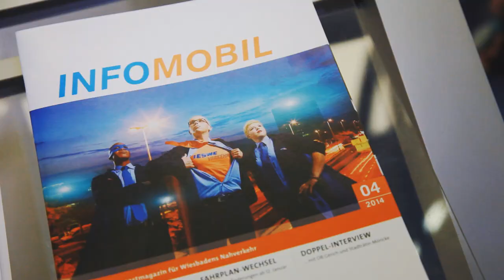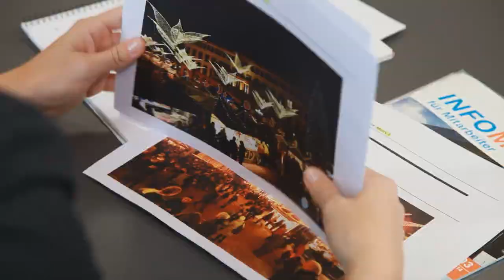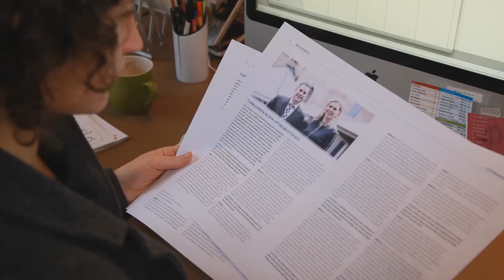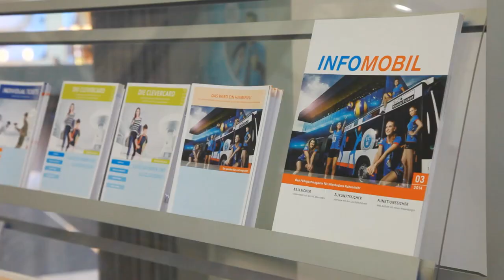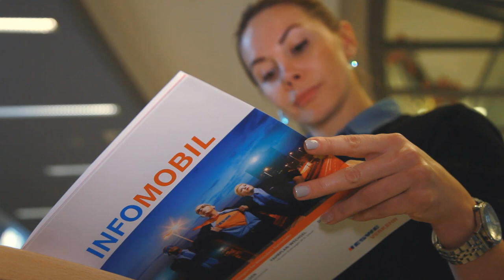Wie entsteht ein INFOMOBIL-Magazin? - ESWE Verkehr hautnah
Viele spannende Informationen rund ums Busfahren in Wiesbaden, informativ und lesefreundlich aufbereitet, all das bekommt man im INFOMOBIL. Das Fahrgastmagazin für Wiesbadens Nahverkehr erscheint vier Mal im Jahr und ist kostenlos erhältlich.

Im Jahr 2015 erscheint unsere INFOMOBIL bereits im zehnten Jahr. Höchste Zeit also Euch einmal zu zeigen wie eine Ausgabe unserer Kundenzeitschrift INFOMOBIL entsteht.

Die gedruckten Exemplare unserer INFOMOBIL erhaltet Ihr entweder in unserer Mobilitätszentrale im LuisenForum oder an unseren Mobilitätsinfos am Luisenplatz bzw. am Hauptbahnhof.

Auf Wunsch senden wir Euch das Magazin auch kostenlos nach Hause. Besucht einfach unsere Website und tragt Euch in unseren Verteiler ein

Wir wünschen Euch viel Vergnügen beim Video bzw. bei der Lektüre unserer INFOMOBIL.